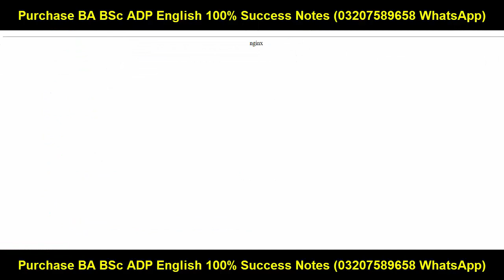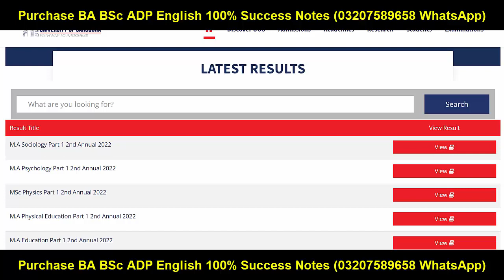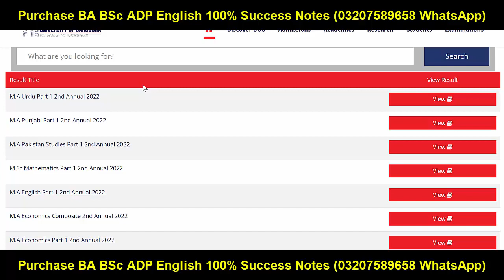MA MSc Results 2nd Annual 2022/Supply UOS | MA MSc Results Announced 2023 UOS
Sargodha University
Adp Admission
Uos Exams
Uos Admission Ba Bsc Adp
uos
ba
bsc
adp
adc
ada
ads
uos exams
uos supply exams
uos results
university of sargodha
uos exams
uos admissions